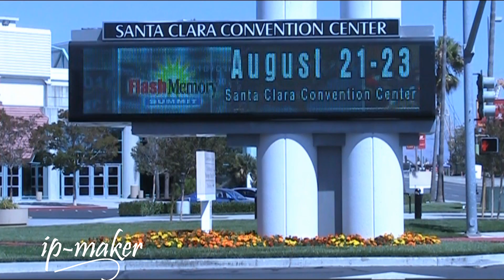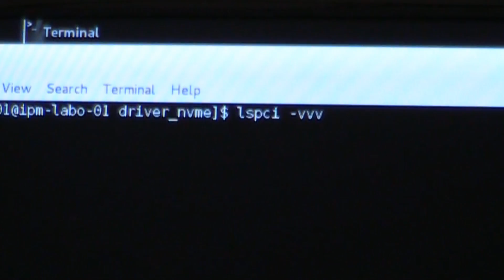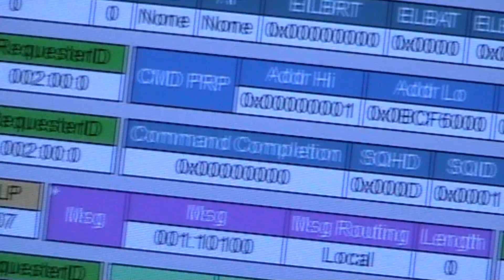IP-Maker NVM Express demo at Flash Memory Summit 2012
This is the NVM Express demo from IP-Maker demonstrated at Flash Memory Summit 2012, Santa Clara, CA. The NVMe IP is integrated in a FPGA-based board including all the mandatory features of the NVM Express specification 1.0c. NVMe protocol is observed with a protocol analyzer from Teledyne Lecroy.